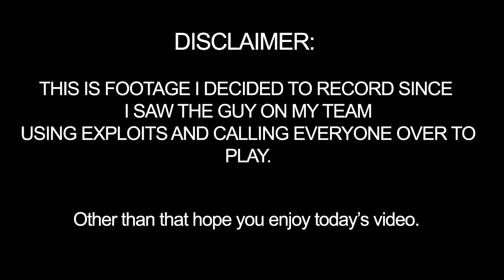RB World 2 - BATTLE OF THE AIMBOTTERS (RB World 3 Better Be Good)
This RB World 2, The Battle of the Aimbotters. Since Jokes has taken his time with RB World 2, He has decided to make RB World 3 since he feels that there is no helping RB World 2. When Jokes finally updated his game, he felt that it was going to be great, but as soon as he published it... It didn't go the way he thought it would go. So he went ahead and started to work on RB WORLD 3.

Please Watch in HD (High Definition) for better quality and sound